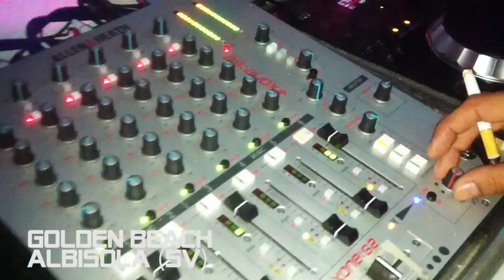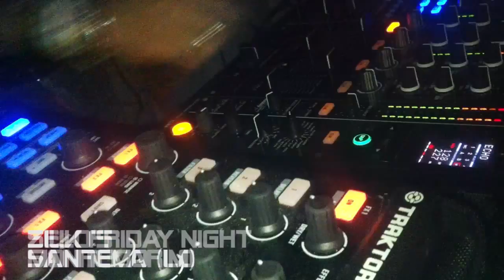Davide Penna dj Summer Tour 2012.mp4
Davide Penna dj Summer Tour 2012

CLUBBLING From 1993:
The Base (Milano)
The Club (Milano)
Parco delle Rose (Milano)
Punta dell'Est (Milano)
Hollywood - (Milano)
Fluid (Bergamo)
Fiorenudo Seriate (Bergamo)
LeRotonde - Garlasco (Pavia)
Kafranka Lipomo (Como)
Amante Club - Portogruaro (Ve)
Dindada Pescantina (Verona)
Alibi Fiorenzuola (Piacenza)
Max Porto Cinquale (Massa)
Tartana Follonica (Grosseto)
Celebrità Trecate (Novara)
XL Alba (Cuneo)
Barcelona Genola (Cuneo)
Twister Confreria (Cuneo)
Joy's Mondovì (Cuneo)
Secolo XIII Villanova Solaro (Cuneo)
Gatsby Limone Piemonte (Cuneo)
Trash Nichelino (Torino)
2 Music Club Cigliano (Torino)
Hennesy (Torino)
Crossover (Torino)
Palace (Torino)
Gallery (Torino)
Asia (Torino)
Vertigo (Torino)
Rock City (Torino)
Lidò Chiavari (Genova)
Joy Alassio (Savona)
Le Vele Alassio (Savona)
Il Porto Alassio (Savona)
La Capannina Alassio (Savona)
La Suerte Laigueglia (Savona)
Metrò Alassio (Savona)
Black Out Albenga (Savona)
Horus Albenga (Savona)
Il Covo Finale Ligure (Savona)
Scotch Finale Ligure (Savona)
Tapatapa Loano (Savona)
Domina Toirano (Savona)
I Pozzi Loano (Savona)
Golden Beach Albisola (Savona)
Alborada Celle Ligure (Savona)
Rocce di Pinamare - Andora (Savona)
Bfly Loano (Savona)
Sortilegio Diano Marina (Imperia)
Querida Diano Marina (Imperia)
Tangò Diano Marina (Imperia)
Pacific Chiusavecchia (Imperia)
Ritual (Imperia)
Nova (Imperia)
Capanne Africane (Imperia)
Enigma Arma di Taggia (Imperia)
Covo Perinaldo (Imperia)
La Giara Bussana (Imperia)
La Villa Sanremo (Imperia)
Decò Sanremo (Imperia)
Odeon/Ninfaegeria Sanremo (Imperia)
Victory Morgana Bay - Sanremo (Imperia)
Silk - Sanremo (Imperia)
Club 22 Sanremo (Imperia)
Baia Greca Sanremo (Imperia)
Betise Ospedaletti (Imperia)
Baia del Sole Ospedaletti (Imperia)
Gohà Sanremo (Imperia)
Bodeguita de la Playa Andora (Savona)
Almodì Sanremo (Imperia)
Blanco Bordighera (Imperia)
Alcione Bordighera (Imperia)
Fieramosca Diano Marina (Imperia)
Pravda Sanremo (Imperia)
PepeBeach Sanremo (Imperia)
Tatanka Club Arma di Taggia (Imperia)
Case Du Chef Club Cap Martin (France)
Queenie Menton (France)
Phoenix Principato di Monaco (France)
Fairmont Hotel Principato di Monaco (France)
Silversea Cruise Mediterranean Tour (Italia-Francia)
BlackBarry Mosca (Russia)
Gallery Mosca (Russia)
Vista Beach Cap Martin (France)
Grand Hotel Jean Cap-Ferrat (France)
Zelo's Monaco (France)
Zelo's Beach - Beaulieu-sur-Mer (France)
Zest Monaco (Francia)
Living Room Club Monaco (France)
Kinki - Bologna
Giostà - Bologna
Jammin - Salerno (Na)
Sol Levante - Cavi di Lavagna (Ge)
Buga Buga - Bordighera (Im)
Alterego Club - Verona
VIP Exclusive - Sanremo (Im)
Yacht Club - Monaco (France)
San Marco - Bordighera (Im)
Pearl Beach - Santo Stefano (Im)
Saphir 24 c/o Fairmont - Montecarlo (Francia)
Royal Hotel - Sanremo (Imperia)
Life Club - Monte Carlo (France)
The Shore Club - Miami SouthBeach (USA)
Twiga - Monte Carlo (France)
Twiga Beach Club - Versilia
Palazzina Grassi - Venezia
Boom Boom Room c/o Casinò -Sanremo (Im)
77 Art Club - Marseille (France)